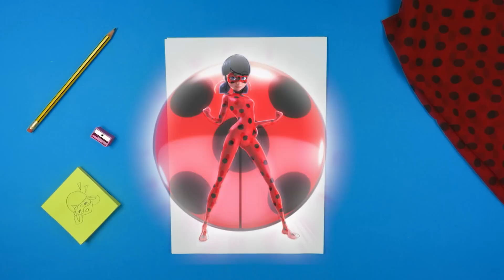Miraculous: Lär dig att rita Marinette/Ladybug- Disney Channel Sverige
Wooow vilken teckning av Ladybug! Om du vill lära dig att rita henne, eller bara få lite tips, kika på den här videon. Är du bra på att rita?